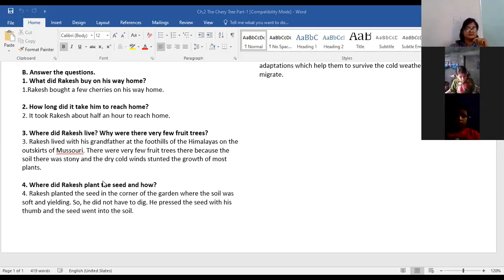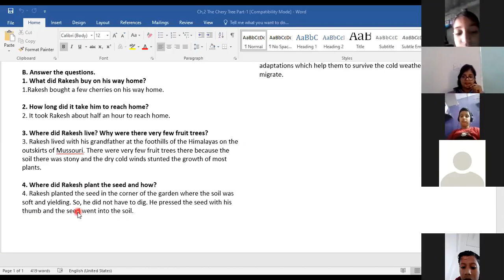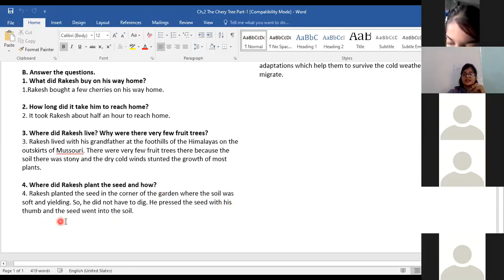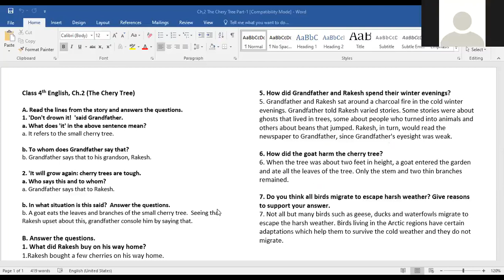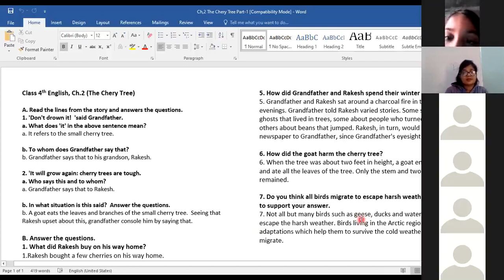Class: 4th English, Ch.2 Q/A (Part-2)